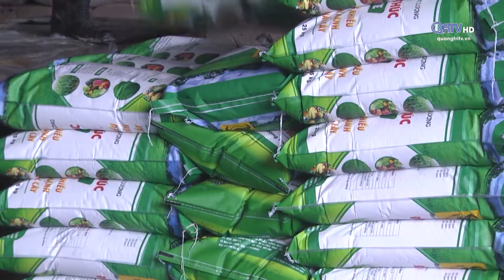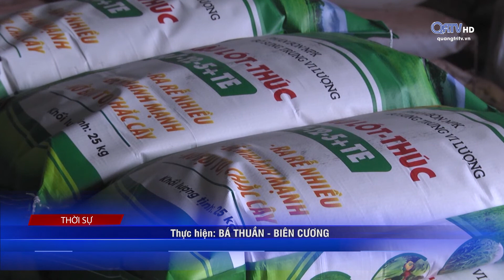SẢN XUẤT AN TOÀN VÀ PHÒNG CHỐNG DỊCH COVID-19 HIỆU QUẢ | Truyền Hình Quảng Trị